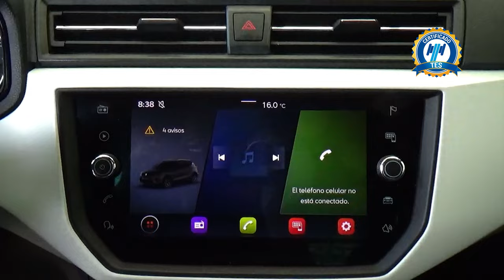Seat / Arona / 2021 - 28676